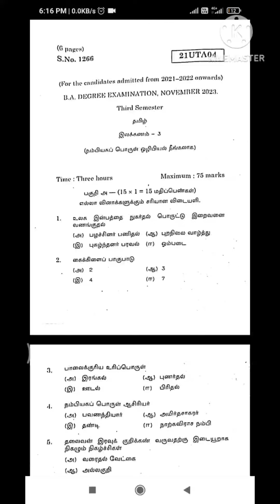UG BA Tamil 3 rd sem Nov 2023 Exam question paper Periyar University